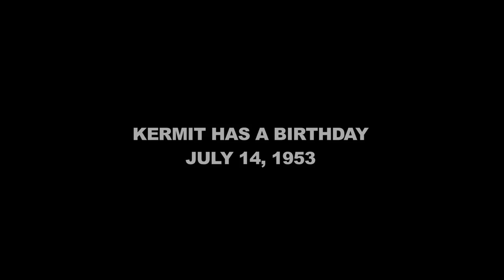Kermit's Birthday Water Ski Challenge! Wipe Out?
Kermit celebrates his 65th birthday by trying to do something he has not done in 20 years. Come along for the ride and find out what that is, and if he is successful in his attempt.